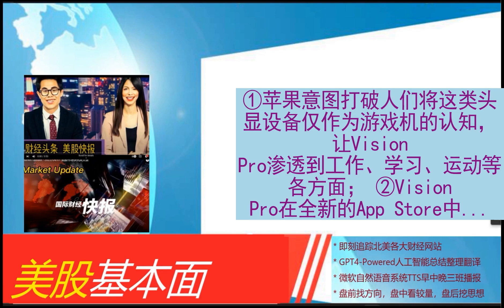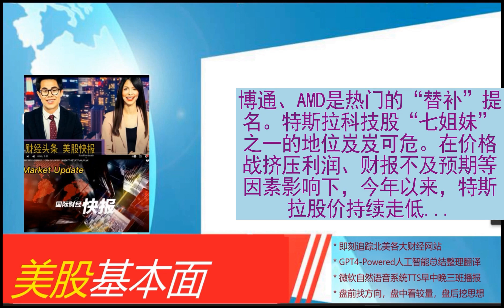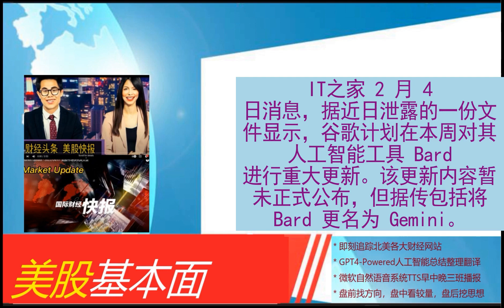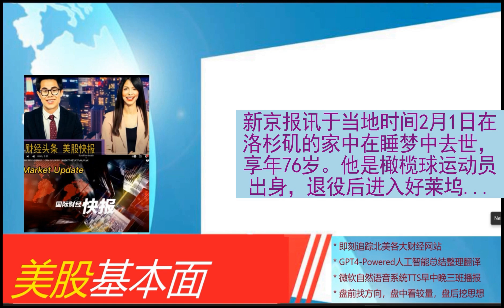美股基本面 - 2024_02_04 * 晨报 * 红海局势持续紧张 苏伊士运河1月收入锐减近一半。那些被GLP-1吓到的美股公司现在怎么样了？。欧盟各国就AI监管法案达成一致，引计算机和通信业协会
红海局势持续紧张 苏伊士运河1月收入锐减近一半
那些被GLP-1吓到的美股公司现在怎么样了？
欧盟各国就AI监管法案达成一致，引计算机和通信业协会担忧
美股科技股大幅分化 两大巨头苹果、谷歌市值蒸发1.6万亿！
Vision Pro用户“整活”：家务变游戏、辅助健身 甚至戴上头显“勇闯天涯”
拜登轻松拿下党内首场初选，连任路上喜忧参半
文件显示苹果去年加大力度测试自动驾驶汽车，里程超70万公里
德银：今年美联储降息幅度可能远低于市场预期，重演1995年
一家潮牌之“死”：创始人曾套现8亿
本周外盘看点丨美联储主席鲍威尔再亮相，澳大利亚会结束紧缩周期吗？
车圈价格战，快要打不动了
科技巨头财报越强劲，英伟达涨的越多
超级IPO亚玛芬纽交所敲钟，“世界的安踏”能否一飞冲天？
赛道Hyper | 英伟达：除海力士，也要美光HBM3E
特斯拉掉队！华尔街热议：谁来替补“科技七姐妹”？
渤健放弃阿尔兹海默病争议药物，集中精力开发新疗法
美国众议院公布提案，寻求为以色列提供价值176亿美元军事援助
美国白宫：总统拜登与墨西哥总统讨论遏制非
消息称谷歌将把 Bard 更名为 Gemini，并推出独立应用
年销售额250亿美元 默沙东“K药”问鼎全球“药王”
EUV光刻，终成主角！
招商宏观：1月美国非农数据超预期 提振一季度经济韧性持续信心
张忆东：继续看多美债
全场高呼AVP！苹果首款头显上市，库克：这是明天的技术，定价合理
纽约社区银行“爆雷”，“硅谷银行2.0”来袭？连线美联储前官员
低利率环境：配置什么资产？
拜登初选“走过场” 寻求连任“路不平”
演员卡尔·韦瑟斯去世，阿诺德·施瓦辛格发文悼念
全球抖音“静音”环球音乐，版权博弈升级